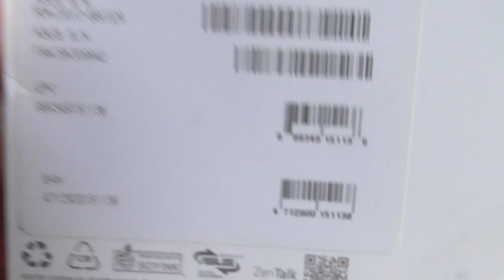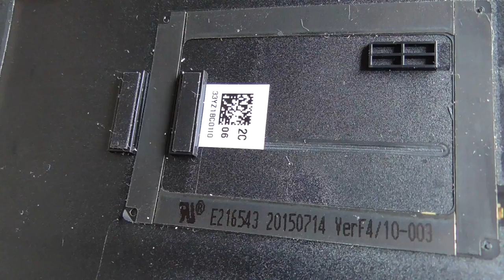Asus zenfone 2 - виз виз и зенфонделюкс gadget x